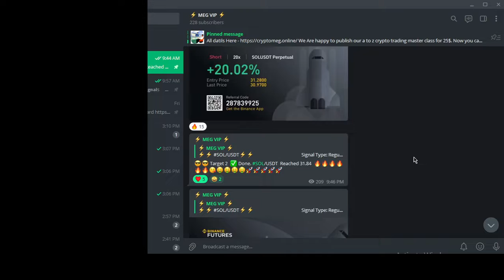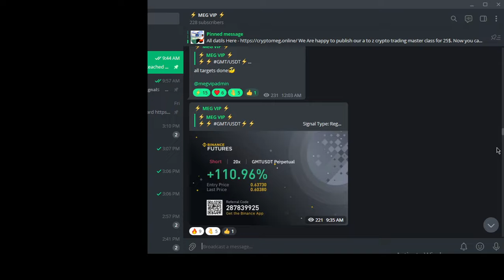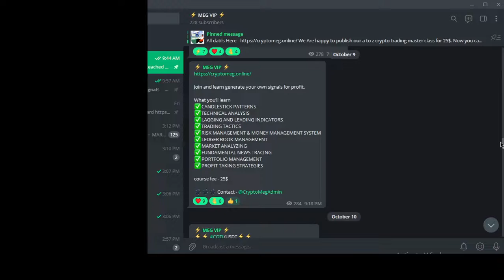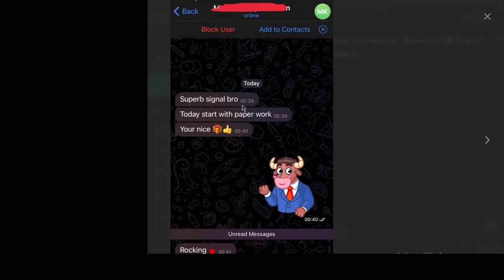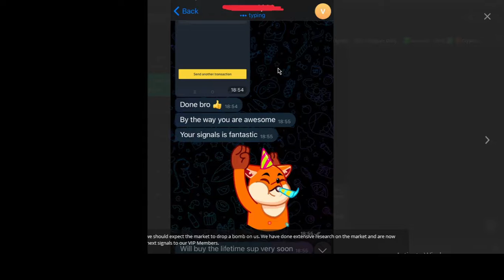best binance futures signals telegram | future trading signal group | free vip signals telegram